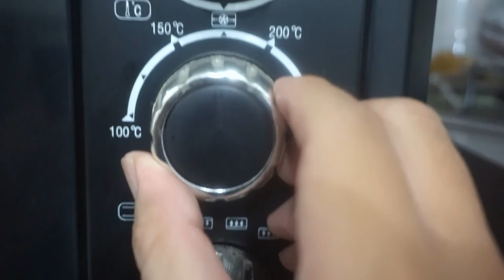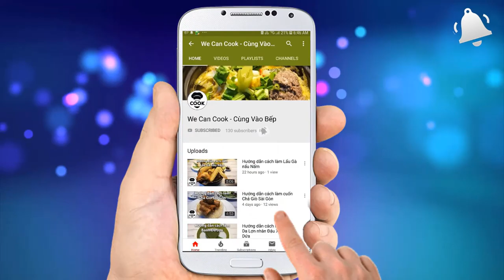CÁCH LÀM BÁNH TIRAMISU PHÔ MAI BÁNH BÔNG LAN CA CAO (Tiramisu Cake Cocoa Sponge Cake)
Sinh nhật là dịp để mọi người cùng nhau quây quần chúc mừng, hội họp kể chuyện nhau nghe. Với không khí rộn ràng như vậy thì một chiếc bánh thơm ngon với đầy đủ vị béo, vị ngọt, vị chua, vị đắng thì quá là tuyệt vời nhỉ. Hòa chung trong không khí như vậy, We can cook mời cả nhà cùng vào bếp với cách làm Bánh Tiramisu thơm ngon béo ngọt cùng phô mai, thơm lừng hương cà phê ca cao. Chua chua cùng chút dâu tây và đặc biệt là cách làm cốt bánh bông lan ca cao rất thơm và ngon lắm luôn đó cả nhà ơi!

@ Các bước thực hiện:
+ Làm cốt bánh bông lan ca cao:
- Tách lòng đỏ và lòng trắng riêng. Trộn lòng đỏ cùng với sữa tươi, dầu ăn, vani khuấy đều.
- Đánh lòng trắng bông lên cùng đường và bột tartar (hoặc chanh, giấm).
- Cho ít lòng trắng đã đánh fold đều cùng lòng đỏ sau đó cho lòng đỏ vào âu lòng trắng fold đều.
- Rây bột mì, bột bắp, bột ca cao vào hỗn hợp trên rồi fold cho tan vào nhau.
- Quét dầu lót giấy nến khay nướng rồi đổ hỗn hợp bột vào. Mở lò nướng trước 15 phút, nướng bánh ở nhiệt độ 150-160 độ trong 40-50 phút. Bánh chín lấy ra lò liền.

+ Làm hỗn hợp quét cà phê: trộn đều cà phê, đường, vani và rượu rum sau đó phủ plastic bảo quản ngăn lạnh.

+ Làm hỗn hợp nhân cream cheese:
- Cho cream cheese vào lò viba 1-2 phút cho tan chảy hoặc đun cách thủy.
- Bột gelatin hòa ít nước hâm nóng viba 30 giây.
- Trộn đều cream cheese tan chảy cùng đường, vani, rượu rum và nước gelatin trên.
- Whipping cream đánh bông cùng đường. Sau đó cho hỗn hợp cream cheese trên vào whipping cream fold đều bảo quản tủ lạnh.

+ Làm bánh tiramisu:
- Bánh bông lan ca cao đã nguội cắt thành 2-3 lớp bằng nhau.
- Quét lớp cà phê lên trên mỗi lớp sau đó phủ lớp kem cream cheese lên trên.
- Xếp các lớp bánh lên nhau và làm tương tự trên rồi rắc bột ca cao khắp mặt bánh.
- Trang trí viền bánh quế xung quanh và vài lát dâu tây, húng lũi lên trên là xong.

@ Nguyên liệu gồm:
+ Bánh bông lan ca cao:
1. Trứng gà: 3 quả
2. Đường: 75gr
3. Bột mì số 8: 60gr
8. Dầu ăn: 25ml

+ Hỗn hợp quét cà phê:
1. Nước cà phê phin: 20ml
3. Đường: 10gr
4. Vani: 1gr

+ Nhân cream cheese:
1. Cream cheese (Mascarpone): 150gr - Mascarpone
3. Đường: 25gr
5. Bột vani: 1gr
6. Rượu rum: 5ml